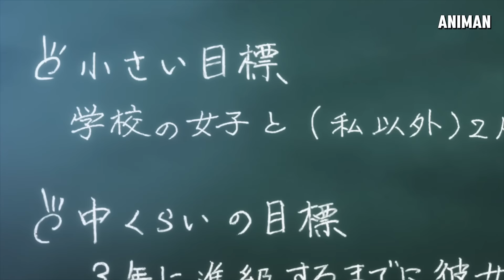Top 10 Anime where MC is a Loner But Gets The Best Waifu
Check out our list of the Top 10 Anime where the MC is a loner! 🌟 These shows feature solo heroes who prefer to go their own way. From epic adventures to emotional stories, these anime highlight the strength and uniqueness of loner protagonists. Don't miss out